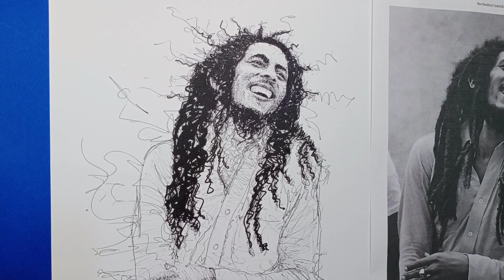High Quality Drawing Using markers (fast and easy way)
I use markers to make high quality drawings. make your drawing extremely attractive by using markers and pen.

Jah Jah Bangs - Quincas Moreira